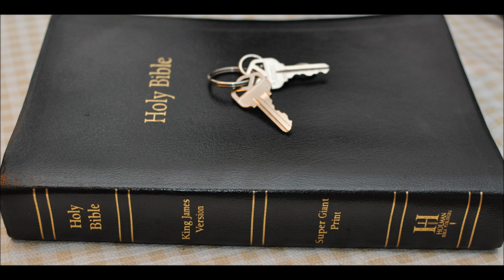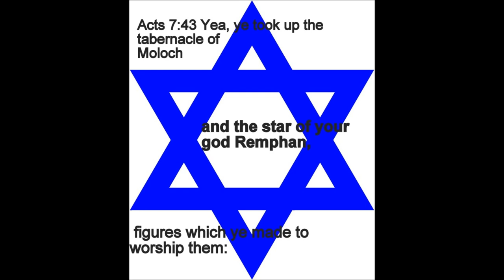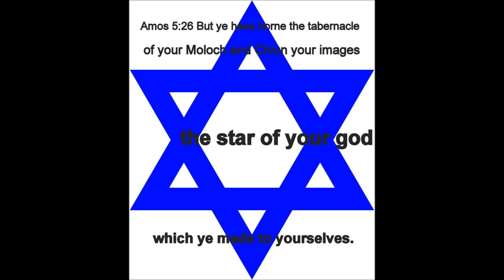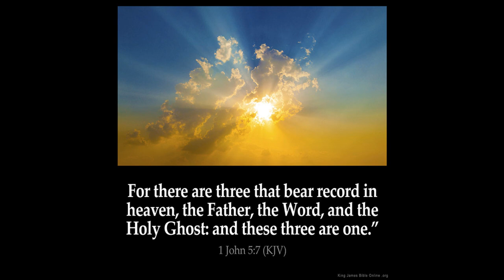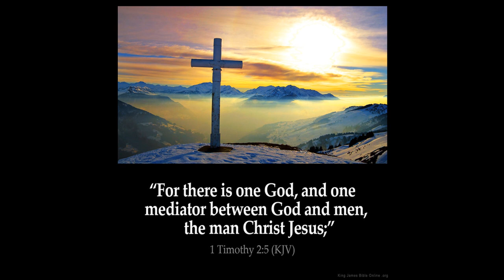The Wall Part 3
Walls protect Exodus 14:22 19 And the angel of God, which went before the camp of Israel, removed and went behind them; and the pillar of the cloud went from before their face, and stood behind them: 20And it came between the camp of the Egyptians and the camp of Israel; and it was a cloud and darkness to them, but it gave light by night to these: so that the one came not near the other all the night. 21And Moses stretched out his hand over the sea; and the LORD caused the sea to go back by a strong east wind all that night, and made the sea dry land, and the waters were divided. 22And the children of Israel went into the midst of the sea upon the dry ground: and the waters were a wall unto them on their right hand, and on their left. 23And the Egyptians pursued, and went in after them to the midst of the sea, even all Pharaoh's horses, his chariots, and his horsemen. 24And it came to pass, that in the morning watch the LORD looked unto the host of the Egyptians through the pillar of fire and of the cloud, and troubled the host of the Egyptians, 25And took off their chariot wheels, that they drave them heavily: so that the Egyptians said, Let us flee from the face of Israel; for the LORD fighteth for them against the Egyptians.